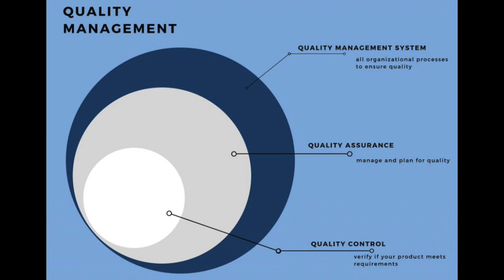Welding Inspection & Quality Assurance, Owen Francis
Welcome to: Quality time with, Owen Francis.

The purpose of this video is to share some light on the roles and responsibilities of a welding inspector and the Importance of Quality Assurance.

In this episode, we discuss Welding & Fabrication inspection as a qualification and the need for additional training required by Welding Inspectors to perform their required tasks on a Construction Project.

If there's a topic you would like us to discuss, please place your topic in the comments below.